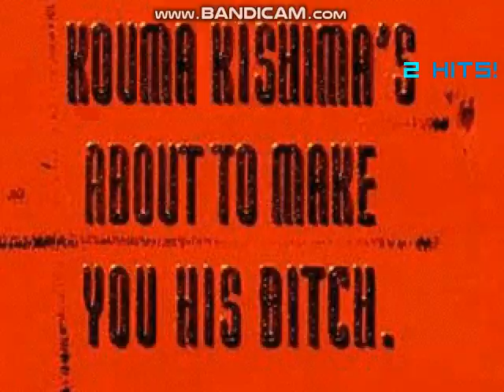MUGEN Request: Susano'o & Motaro Vs Shadow Kouma & Klonoa V2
Requested by Chiro Takashi